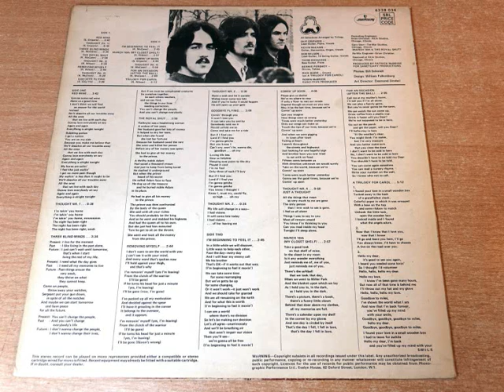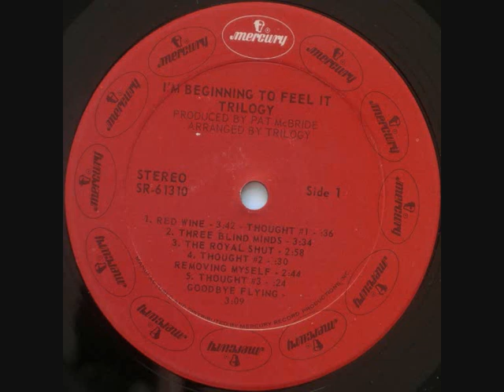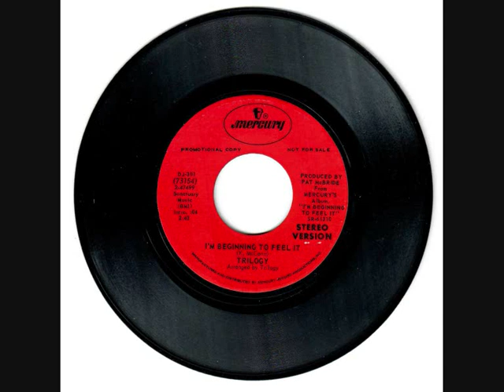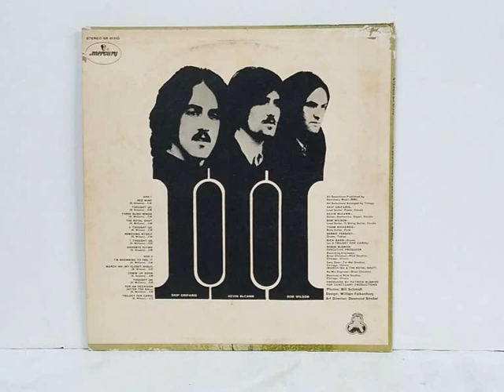TRILOGY . ROCK FOLK . 1970 US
1 /  GOODBYE FLYING
2 /  THE ROYAL SHUT
LP , TRILOGY : I'M BEGINNING TO FEEL IT .  1970 US